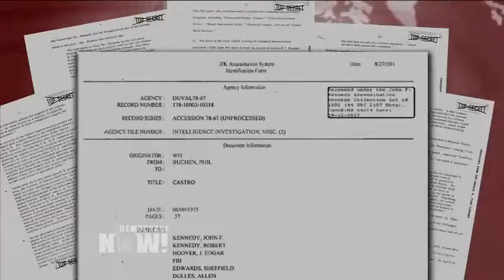Operation Mongoose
As revealed, DN news  — October 30, 2017